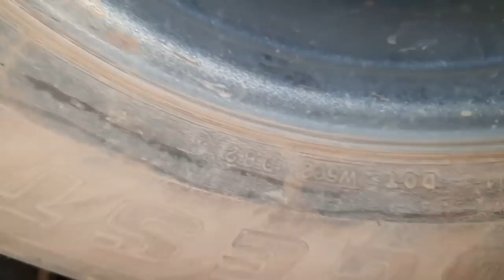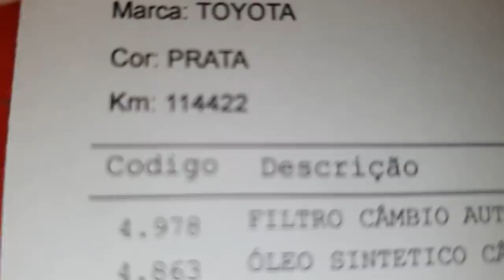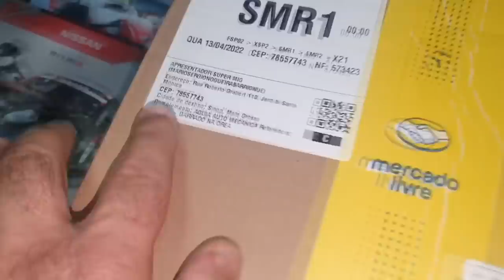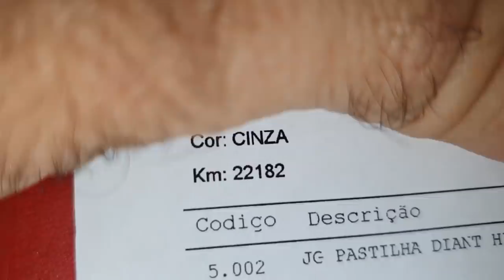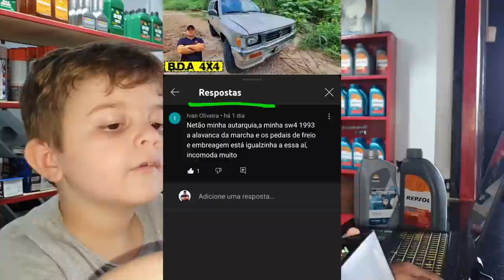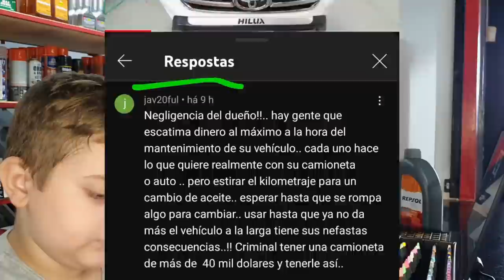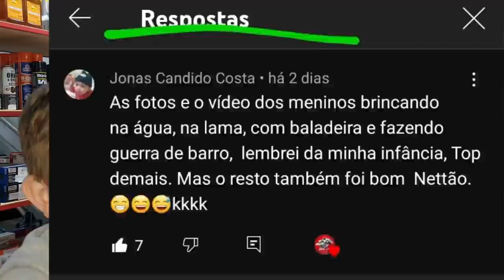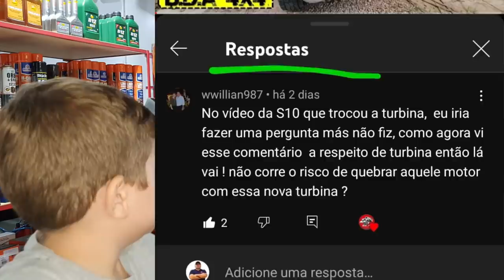EP. 785// Hilux IMPECÁVEL Protocolo ÁGUIA no Óleo de Câmbio Automático! Pergunte ao MECÂNICO NETÃO!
Troca do óleo/fluído câmbio automático da Hilux  no Protocolo Águia!
Outrora, foi realizada um troca "zeba car service" e não ficou bom!
Agora vamos resolver essa situação!
Você gosta de vídeos antigos da família? Tem fé em JESUS CRISTO? Então tenho uma surpresa para você!
E o momento mais esperado da semana: Pergunte ao Mecânico Nettão e ao Mecânico MIG!!

"embreagem s10"
"melhor mecânica"
"mecânica chevrolet"
"melhor marca óleo s10 5w30"
"como balancear"
"review s10"
"sw4 s10"
"militec funciona"
"serviços toyota"
"oficina toyota"
"o que é hilux garbosa"
"mecânica toyota"
"manutenção toyota"
"restauração hilux"
"hilux antiga"
"diesel 4x4"
"como montar motor diesel"
"diesel 4x4"
"embreagem s10"
"melhor mecânica"